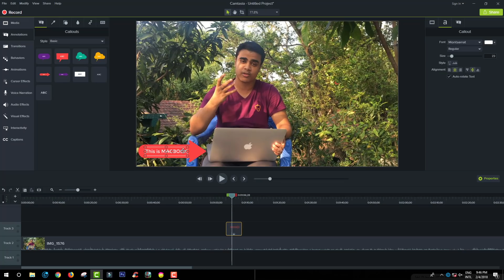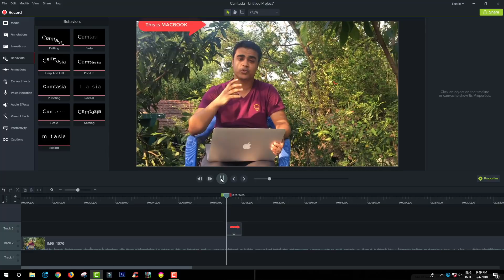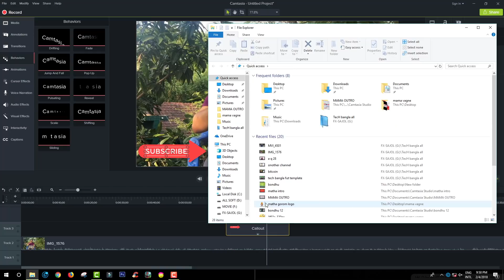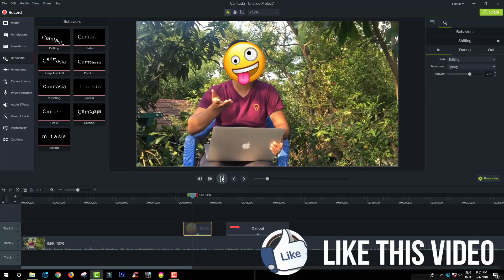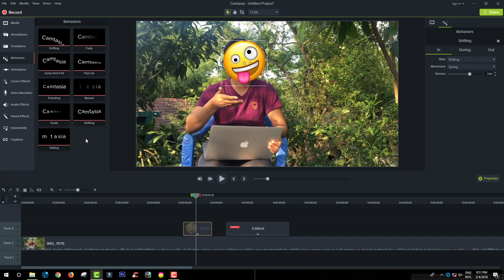How to Edit Video in Camtasia Studio Bangla Tutorial for Beginners to Advance part 5